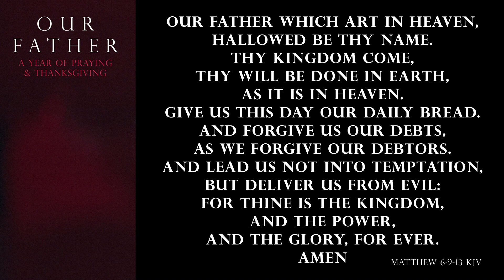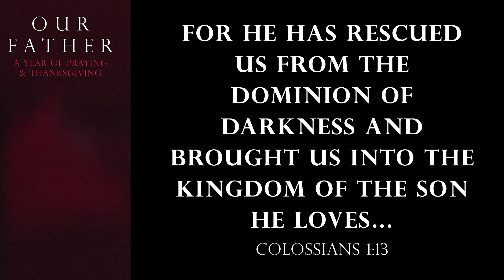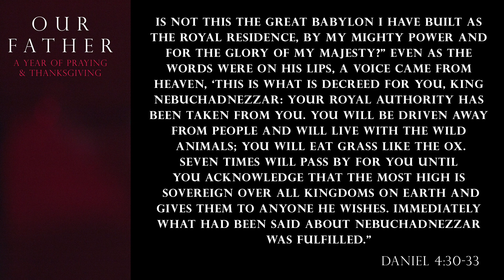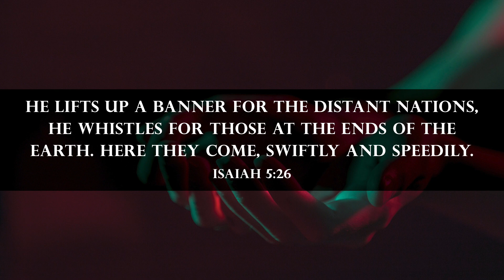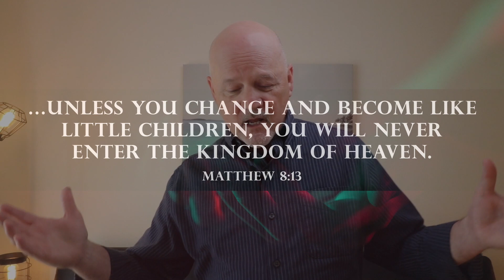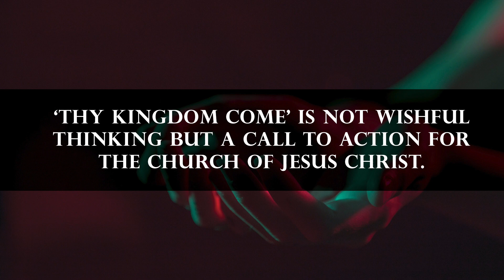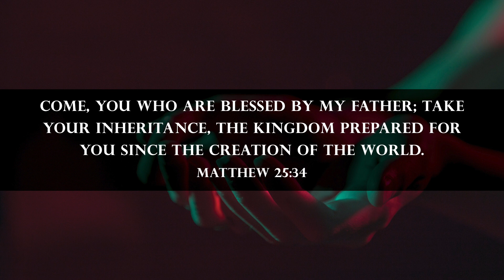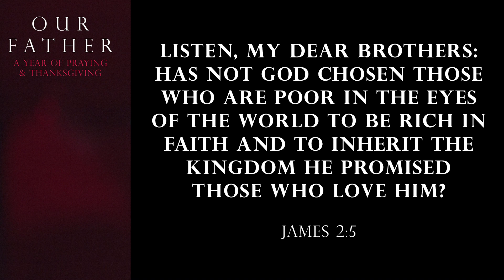FCC Worship Service 1.9.22